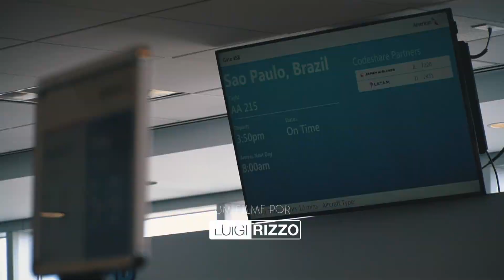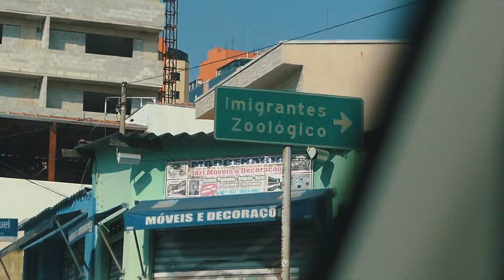EU FUI NO SUS NO BRASIL - TRIP DO BRASIL #02